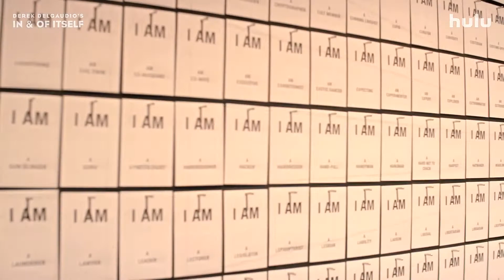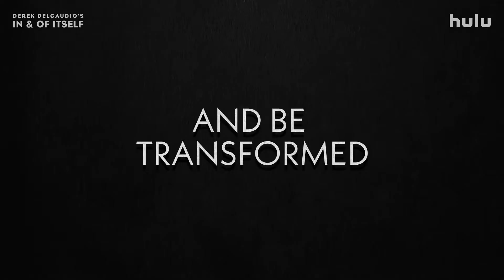y2mate com IN AND OF ITSELF Official Trailer 2021 Derek DelGaudio Documentary HD 1080p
IN AND OF ITSELF Official Trailer (2021) Derek DelGaudio Documentary HD

Storyteller and Conceptual Magician Derek DelGaudio attempts to understand the illusory nature of identity and answer the deceptively simple question 'Who am I?'

SIT BACK, RELAX AND ENJOY POPCORN TIME!